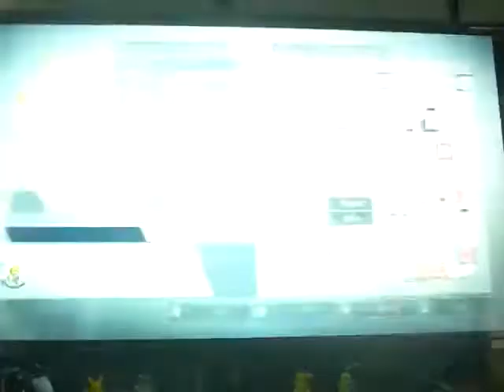Fire Emblem Warriors playthrough: Chapter 9 - Nohrian Princess part 1